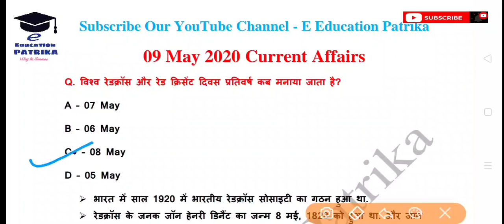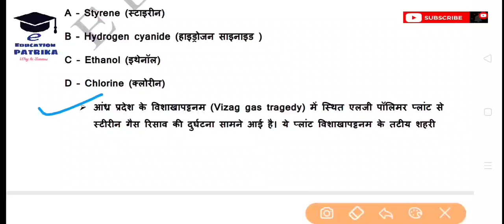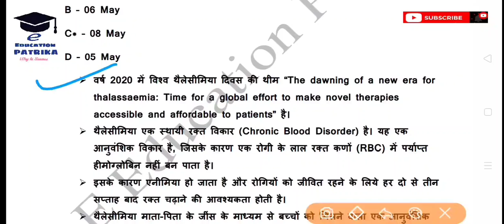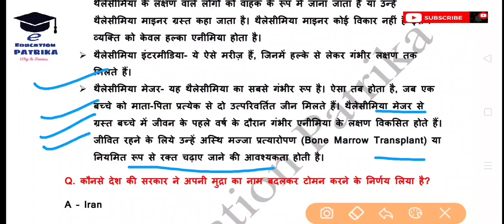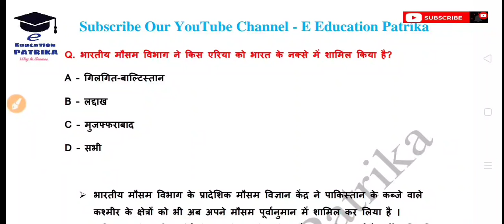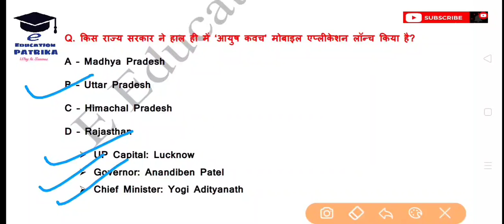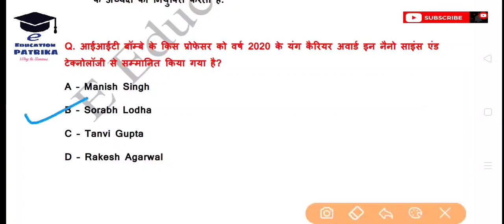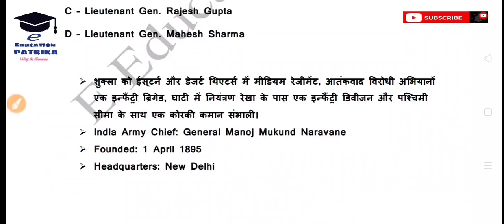Daily Important GK Quiz | BSTC | PTET | Rajasthan Police | Patwari 2020 | 09 May Current Affair MCQ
Daily Hindi current affairs (हिंदी करेंट अफेयर्स) Quiz, Latest News, Business Deals, Science & Technology for all India level and state level exams.

विश्व रेडक्रॉस दिवस, विशाखापट्टनम गैस त्रासदी, स्टीरीन गैस रिसाव, आंध्र प्रदेश गैस त्रासदी, विश्व थैलेसीमिया दिवस, आयुष कवच, लोक लेखाS समिति, Marcus Wallenberg Prize,